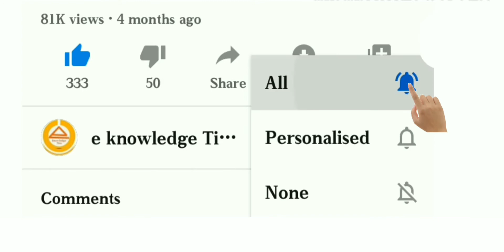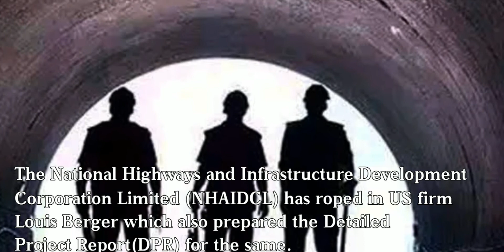Brahmaputra under water Road Tunnel | India's first under water Road Tunnel | Brahmaputra in Assam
केन्द्र सरकार ने ब्रह्मपुत्र नदी के नीचे 14.85 किलोमीटर लंबी सुरंग को बनाए जाने की मंजूरी दी है। यह एक अंडर वाटर रोड टनल होगा यह देश का पहला ऐसा सुरंग होगा जो पानी के नीचे बनेगा। यह देश के पूर्वात्तर राज्‍य असम में ब्रह्मपुत्र नदी में बनेगा। अंडर वाटर रोड टनल से पूर्वात्तर राज्‍यों असम और अरूणाचल प्रदेश को पूरे साल सभी मौसम में कनेक्टीविटी मिलेगी। इस सुरंग में 80 किलोमीटर प्रति घंटा तक की रफ्तार से वाहन चल सकेंगे और 4 लेन की.